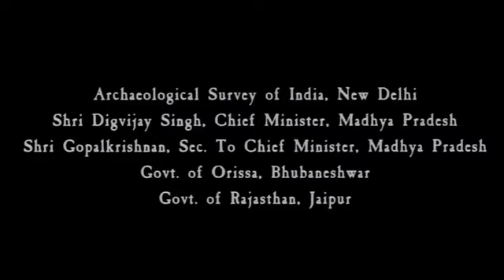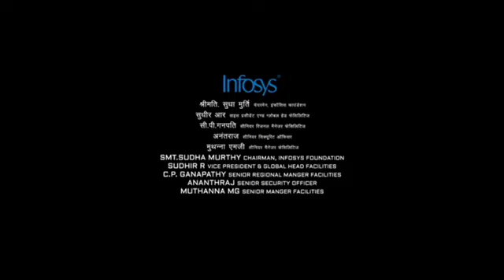Asoka Full Movie 2001 | Shah Rukh Khan | Kareena Kapoor | Ajith Kumar | Rahul Dev | Review & Facts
Thanks.